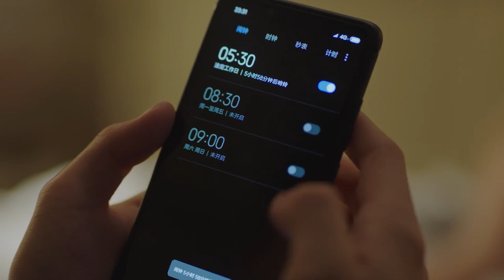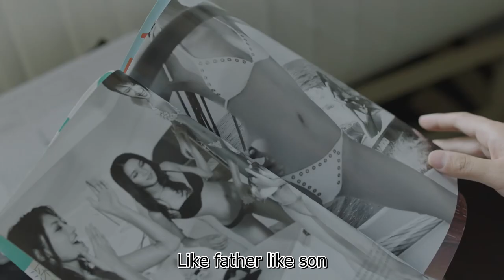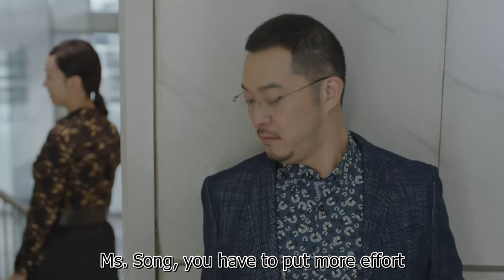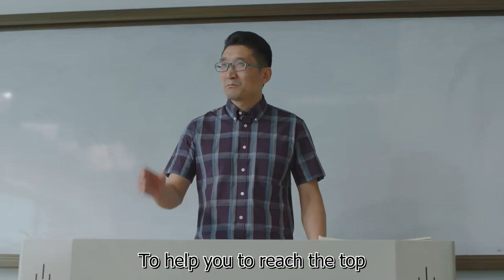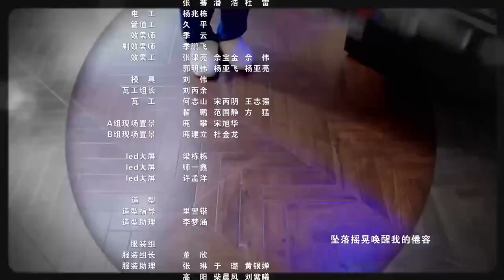爱的时光机 08丨Love time 08 当学霸乖乖女遇上有着坚定梦想的富二代男神 青春期的故事就这样开始了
在一个充满竞争与理想的校园里，学霸乖乖女与富二代男神相遇。女孩儿一直以来都是老师眼中的乖学生，她努力学习，立志考上理想的大学。而男孩儿则是个充满梦想与激情的年轻人，他希望能够打破家族的桎梏，开创属于自己的事业。